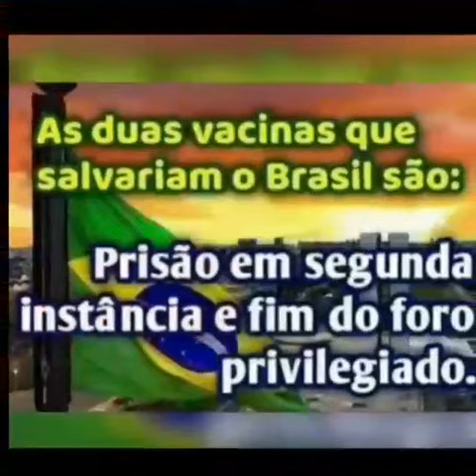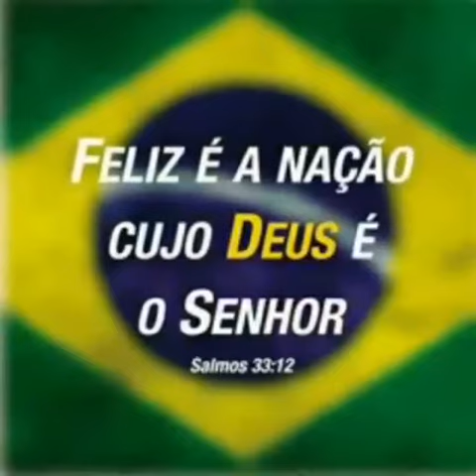18 de março de 2021